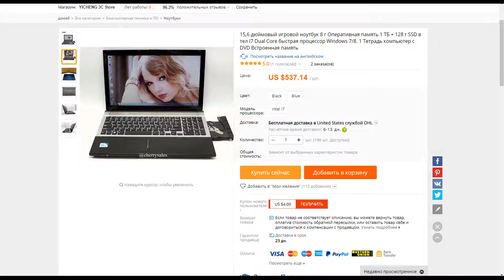US $537.14 15,6 дюймовый игровой ноутбук 8 г Оперативная память 1 ТБ + 128 г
15,6 дюймовый игровой ноутбук 8 г Оперативная память 1 ТБ + 128 г SSD в тел I7 Dual Core быстрая процессор Windows 7/8. 1 Тетрадь компьютер с DVD Встроенная память